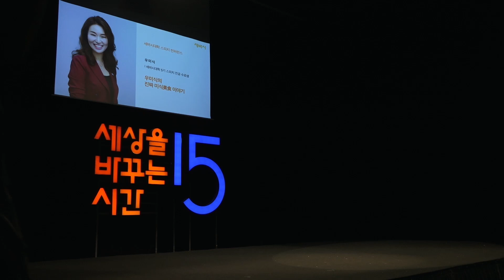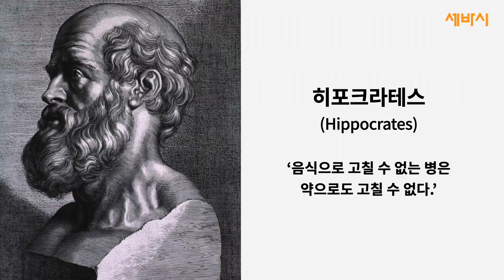우미식의 진짜 미식美食 이야기 | 우미식 세바시대학 5기 수료생 | 삶 건강 행복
⭐️ 이 강연은 세바시대학 5기 수료생 우미식 님의 세바시 스피치입니다.
⭐️ 지금 세바시랜드에 회원가입하고 세바시대학의 가장 빠른 소식을 받아보세요!
⭐️ 회원가입 완료! 매일 배우고 성장하는 세바시대학 구경하러 가기